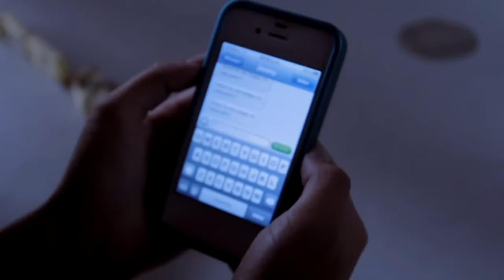El Bejuco del Amor★★★SKANDALO ★★★(Video Oficial)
El Bejuco del Amor★★★SKNDALO ★★★(Video Oficial)

Queremos ofrecerte más de nuestro talento a ti público querido, nos hemos dado cuenta que merecen algo mejor y estamos trabajando para ustedes. Traemos un Show que será de tu agrado y esperamos tu apoyo incondicional. No olvides que ahora Somos " SKANDALO " y nos interesa sobresalir como artistas y darte lo mejor a ti, público lindo. Contamos con tu apoyo, tu amistad tanto en el escenario como atravez de la web. Nos interesa el amor que siempre nos han brindado y que sin ese afecto y apoyo que nos han dado no seriamos los artistas que somos. Gracias Nicaragua y hermanos que están fuera de esta tierra tan linda. Dios los bendiga donde se encuentren !!!.

OMITIR TAGS: Grupos de Nicaragua, Grupos en Vivo, Fiesta en Nicaragua, lo mejor de la salsa, skndalo, eskandalo, agrupaciones de salsa, solo de salsa, lo mejor de los nicas, comidas nicas, fiesta en San Juan del Sur, Fiesta en San Rafael del Sur, Celebra Aniversario, Skndalo, Bejuco del Amor, Cumbias, cumbiones, lo mejor de la musica 2017, CONCURSO DE SALSA, expresatefilm, Viva Nicaragua musica, canal 2 nicaragua. Televicentro canal 2, Video Oficial, vEVO, ISRAEL LANUZA Sabor Nicaraguense, Cuneta Son Machin, Timbalero en Vivo, Nicaragua bella, visitor nicaragua, rey ruiz cover, luis enrique cover, la mejor salsa del mundo, skndalo en vivo, skndalo san marcos, cumbionas eskandalo,se queman las cumbias, aniceto molina, fuzion4, fiesta con sabor, bailes de cumbia, el mejor baile de cumbia, bailarin sorprende, lo mejor de Nicaragua, viva nicaragua, noticias con vostv, noticias con accion 10, noticias nicas, feria nica miami, odalya canal2, nicaragua original